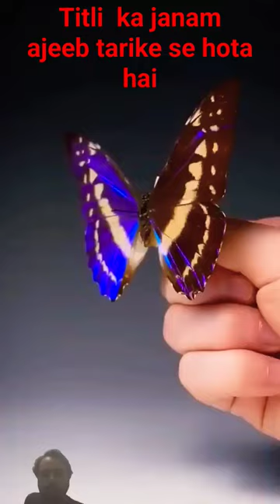titli ka janam bht ajeeb tarike sse hota hai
1. This video has no negative impact on the original works (It would actually be positive for them)
2. This video is also for teaching purposes
3. It is not transformative in nature.
4.I only used bits and pieces of videos to get the point across where necessary.
5. Some images are also used just for giving the clearance about the topic to the viewers.